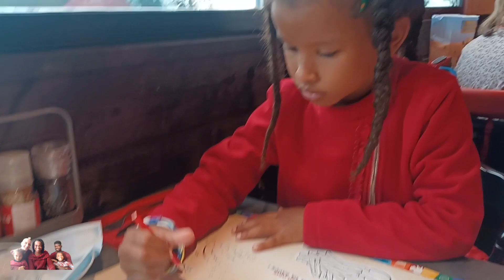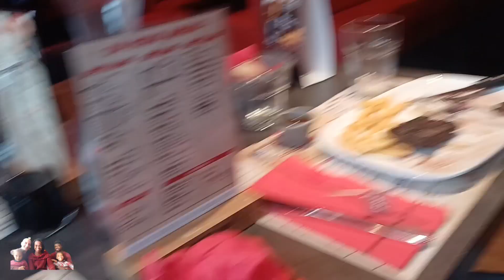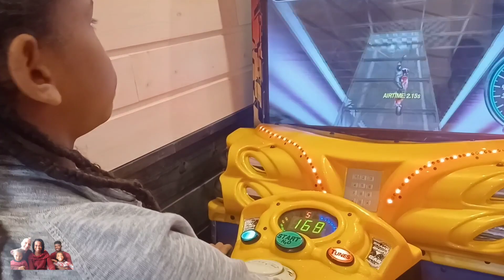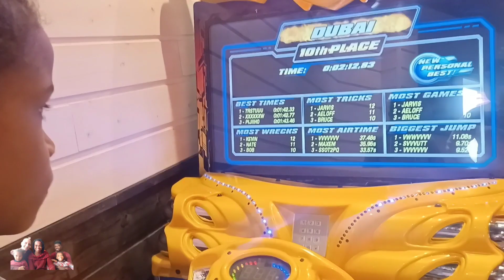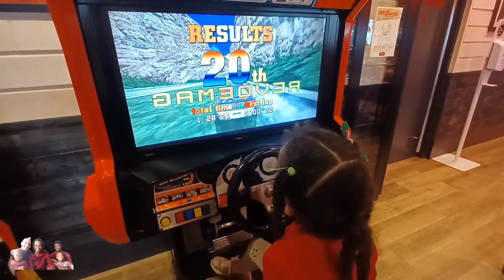Lunch at buffalo grills🍖 ||Home sweet home 🏡 👩🏾‍🤝‍👨🏻🇫🇷🇯🇲